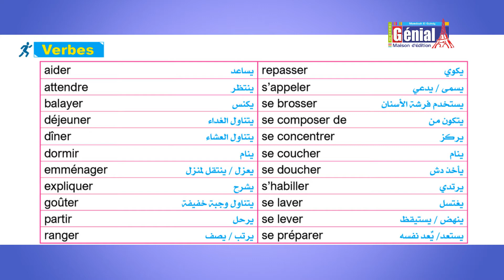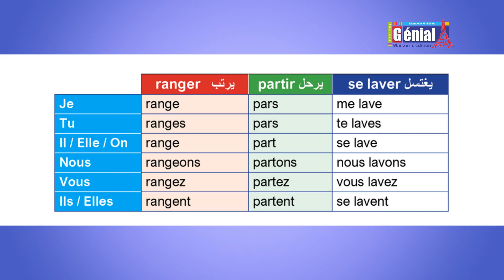P. 156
genial